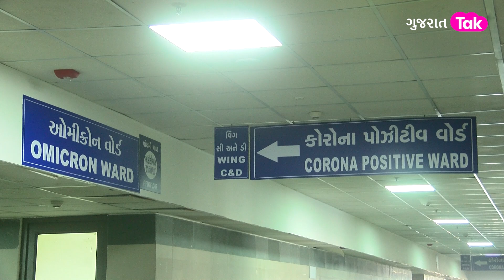Ahmedabad Civil Hospital preparations : Omicron Variant ને લઈ સરકારે શું લીધા પગલા ? Gujarat Tak